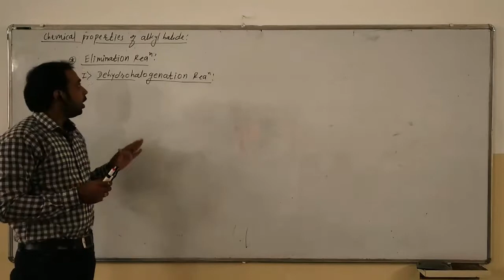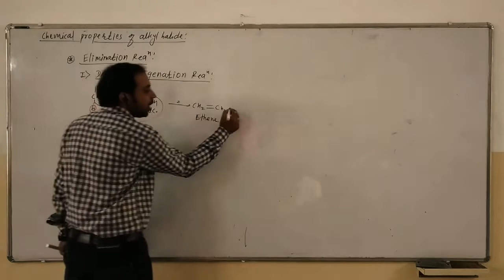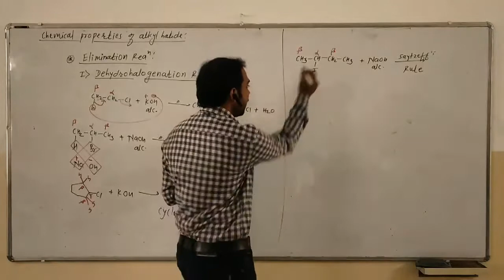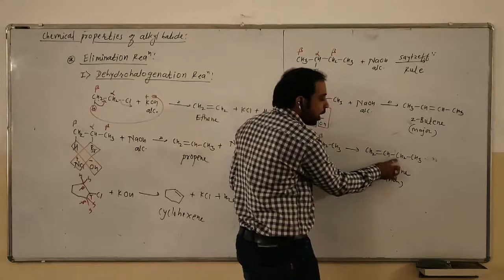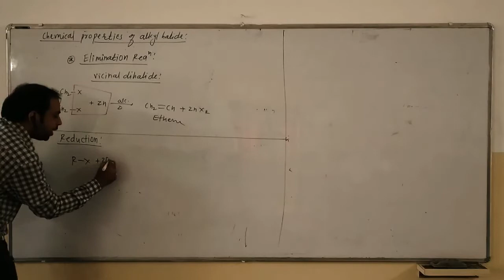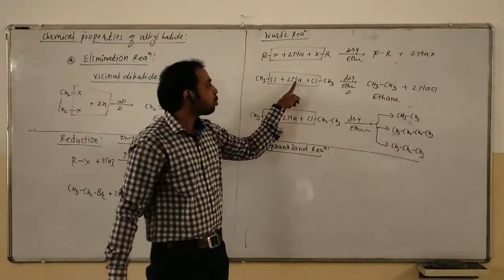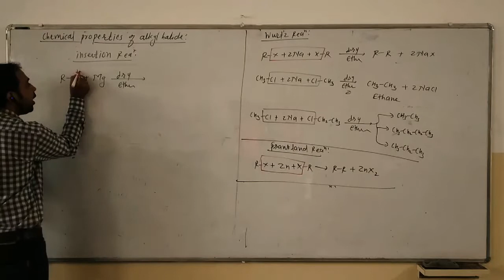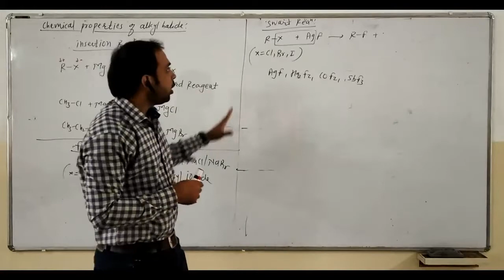Haloalkanes and Haloarenes| Lecture-7| Chemistry | SEA | Complete e-Learning Solution